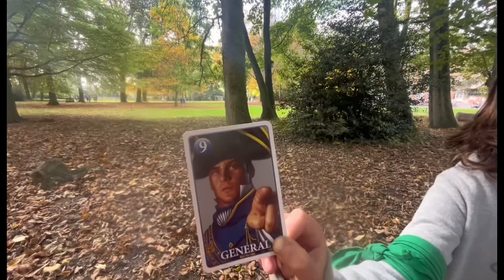Deuxième semaine de stages à Rocevents Gosselies des congés d’automne 2024